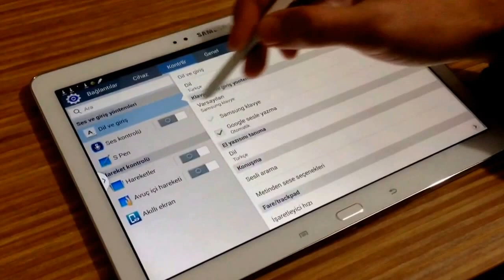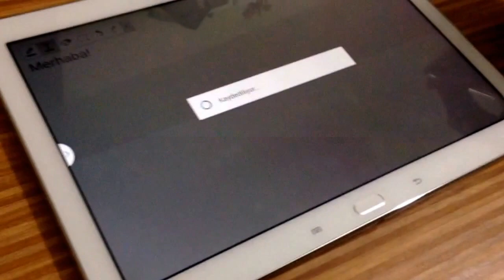Samsung Galaxy Note 10.1 El Yazısı